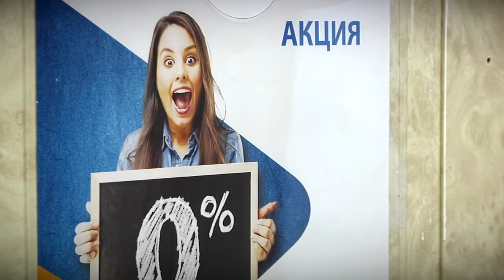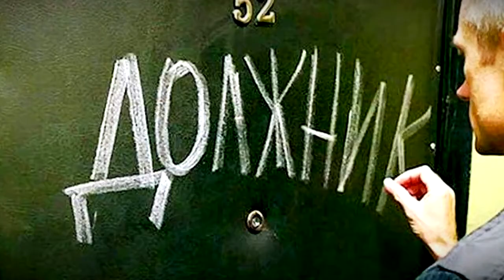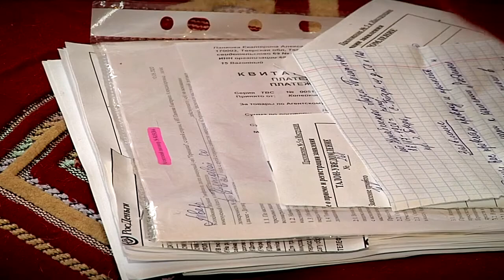Коллекторы превратили жизнь пенсионерки из Твери в ад